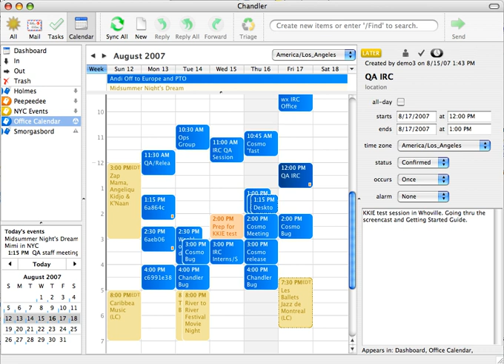Chandler (software) | Wikipedia audio article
00:01:36 1 Chandler design goals
00:03:03 2 Reception
00:04:34 3 See also

- Socrates

SUMMARY
Chandler was a personal information management software suite described by its developers as a "Note-to-Self Organizer" designed for personal and small-group task management and calendaring. It is free software, previously released under the GNU General Public License, and  now released under the Apache License 2.0. It is inspired by a PIM from the 1980s called Lotus Agenda, notable because of its "free-form" approach to information management. Lead developer of Agenda, Mitch Kapor, was also involved in the vision and management of Chandler.
Chandler consists of a cross-platform desktop application (Windows, Mac OS X, Linux), the Chandler Hub Sharing Service, Chandler Server, Chandler Quick Entry for iPhone, and Chandler Quick Entry for Android. Version 1.0 of the software was released on August 8, 2008.Chandler was developed by the Open Source Applications Foundation (OSAF). It is named after the mystery novelist Raymond Chandler.Chandler is also the subject of the non-fiction book Dreaming in Code: Two Dozen Programmers, Three Years, 4732 Bugs, and One Quest for Transcendent Software by Scott Rosenberg.